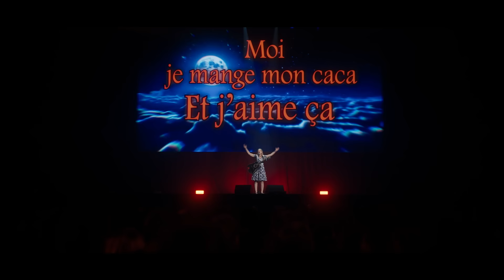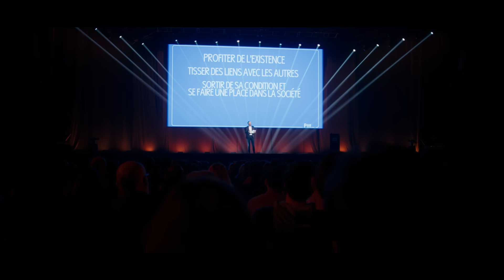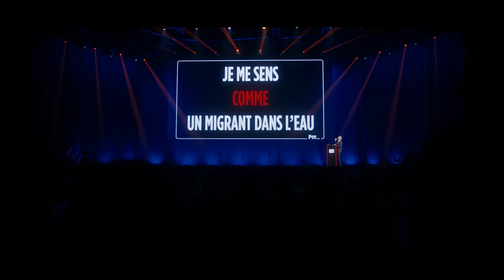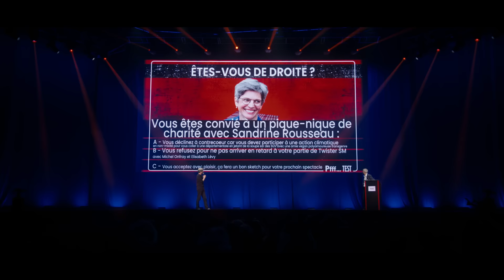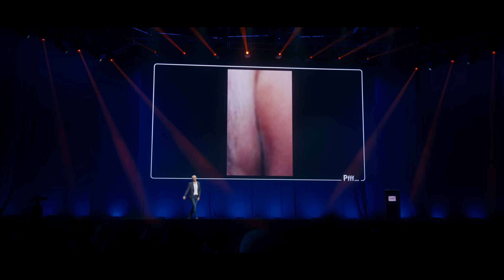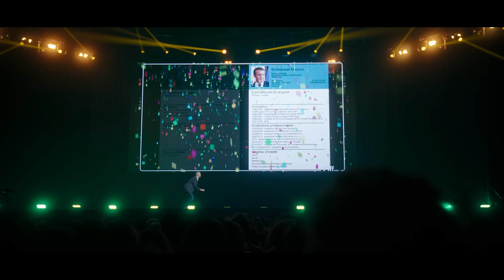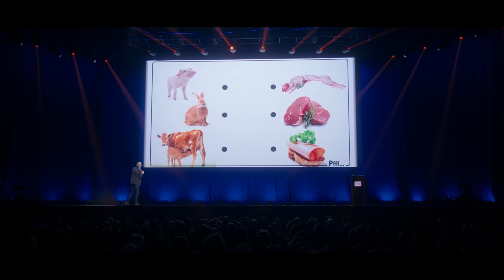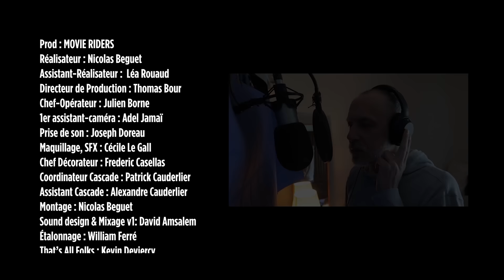Pfff… Une conférence de Pierre-Emmanuel Barré & Guests au Zenith de Paris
Pour que je continue à faire des blagues gratuitement, il faut me donner de l’argent.
(oui je sais, dit comme ça, ça peut paraître con).

Une conférence écrite par Pierre-Emmanuel Barré et Arsen
Enregistré au Zénith de Paris - La Villette (Janvier 2023)

Guests : Giedré , Guillaume Meurice, Benjamin Tranié, Aymeric Lompret.

00:00:00 Donne ton Fric
00:01:27 Giedré
00:25:50 Pfff...
00:35:47 Aymeric Lompret
00:38:48 Pfff...
00:51:10  Aymeric Lompret
00:52:33 Pfff...
00:57:29 Aymeric Lompret
00:58:36 Pfff...
1:04:09 Donne ton Fric
1:05:04 Pfff...
01:05:48 Guillaume Meurice
01:12:25 Aymeric Lompret
1:16:09 Pfff...
01:28:54 Benjamin Tranié
1:33:07 Pfff...
1:35:59 Donne ton Fric
1:36:55 Pfff...
2:01:34 Aymeric Lompret
2:02:35 Pfff...
2:24:40 Donne ton Fric
02:25:15 Générique